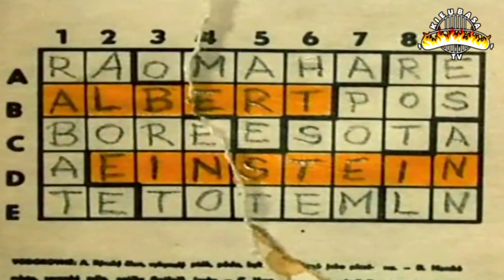Sąsiedzi K# rwa 2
Najczęściej wypowiadane przez Andrzeja i Stefana słowo, które rok temu ujrzeliście w kompilacji z numerem 1 było żywcem wyjęte z 7 odcinków z naszych przeróbek. Tym razem poszliśmy o krok dalej i do drugiej części zaimplementowaliśmy kolejne 10 odcinków! Policzyliśmy w kompilacji wszystkie brzydkie słowa i znamy liczbę, a wy?
Kto pierwszy prawidłowo odgadnie liczbę magicznego słowa i opublikuje komentarz z prawidłową odpowiedzią w nagrodę za swój wysiłek i poświęcony czas otrzymamy nagrodę niespodziankę. Warto!

Dla wszystkich tych, którzy narzekali na Sąsiadów Lajt, czyli przerobionych odcinków w wersji bez przekleństw.
Kompilacja kurwa - kwintesencja. Wycięte wszystkie kurwy z paru przeróbek Sąsiadów od KieubasaTV.

"Kiedy się człowiek potknie albo skaleczy, woła: "O kurwa!". To lapidarne słowo wyraża jakże wiele uczuć, począwszy od zdenerwowania, rozczarowania poprzez zdziwienie, fascynację, a na radości i satysfakcji kończąc. Przeciętny człowiek w rozmowie z przyjacielem odpowiada np.: "Idę sobie stary przez ulicę, patrzę, a tam taka dupa, że o kuuuuurrwa." Kurwa może również występować w charakterze interpunktora, czyli zwykłego przecinka, np.: "Przychodzę kurwa do niego, patrzę kurwa, a tam jego żona, no i się kurwa wkurwiłam, no nie?" Czasem kurwa zastępuje tytuł naukowy lub służbowy, gdy nie wiemy jak się zwrócić do jakiejś osoby płci żeńskiej ("chodź tu kurwo jedna!"). Używamy kurwy do charakteryzowania osób ("brzydka, kurwa nie jest", "o kurwa takiej kurwie to na pewno nie pożyczę"), czy jako przerwy na zastanowienie (czekaj, czy ja, kurwa lubię poziomki?").

Wyobraźmy sobie jak ubogi byłby słownik przeciętnego Polaka bez prostej kurwy. Idziemy sobie przez ulicę, potykamy się nagle, mówimy do siebie: "bardzo mnie irytują nierówności chodnika, które znienacka narażają mnie na upadek . Nasuwa mi to złe myśli o władzach gminy". Wszystkie te i o wiele jeszcze bogatsze treści i emocje wyraża proste "o kurwa", które wyczerpuje sprawę. Gdyby Polakom zakazać "kurwy", niektórzy z nich przestaliby w ogóle mówić, gdyż nie umieliby inaczej wyrazić swoich uczuć. Cała Polska zaczęłaby porozumiewać się na migi i gesty. Doprowadziłoby to do nerwic, nieporozumień, niepewności i niepotrzebnych naprężeń w Narodzie Polskim. A wszystko przez jedną małą "kurwę". Spójrzmy jednak na rodowód tego słowa. „Kurwa” wywodzi się z łaciny od "curva", czyli krzywa. Pierwotnie w języku polskim "kurwa" oznaczała kobietę lekkich obyczajów, czyli po prostu dziwkę. Dziś "kurwę" stosujemy również i w tym kontekście, ale mnogość innych znaczeń przykrywa całkowicie to jedno. Można z powodzeniem stwierdzić, że "kurwa" jest najczęściej używanym przez Polaków słowem. Dziwi jednak jedno – dlaczego słowo to nie jest używane publicznie (nie licząc filmów typu "PSY", gdzie aktorzy prześcigają się w rzucaniu "kurwami"), praktycznie nie słyszymy, aby politycy czy dziennikarze wplatali w swe zdania zgrabne "kurwy". Pomyślmy o ile piękniej wyglądałaby prognoza pogody wygłoszona w następujący sposób: "Na zachodzie zachmurzenie będzie kurwa umiarkowane, wiatr raczej kurwa silny. Temperatura maksymalna około 2stopni Celsjusza, a więc będzie kurewsko zimno kurwa będzie. Ogólnie, to kurwa jesień idzie..."